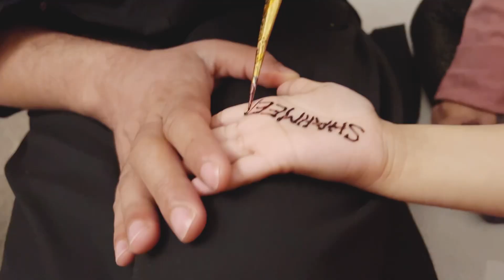chaand raat Mubarak || eid special || husbnd ny mehndi lgai@gucciqueen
In Today,s video i will share my chaand rat video how we celebrated chaand rat in Germany with family we enjoyed a lot my husband make mehndi night for us and much more hope so you guys like it ❤️

I am from punjab pakistan and now living in German This channel is made for entertainment this is my desi entertainment channel and I share my daily life routine vlogs desi life style ,Nature vlogs  ,life hacks cooking ideas ,house cleaning ,hacks and much more if u like my videos show some love ❤️ appreciate  my efforts like share and subscribe my channel and give ur opinions in comment section see u soon in next video Allah hafiz@gucciqueen